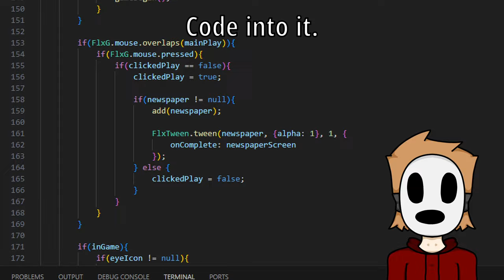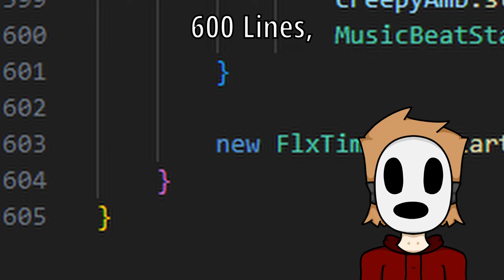I Made A FNaF Fan Game INSIDE A Friday Night Funkin' Mod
I made a fully working FNaF styled game inside of my FNF mod "Balls Funkin' V3". If you enjoy, feel free to check out the mod on GameBanana! ITS OUT NOW!

fnf mods, fnf mod, friday night funkin mods, friday night funkin, fnf mod gameplay, fnf gameplay